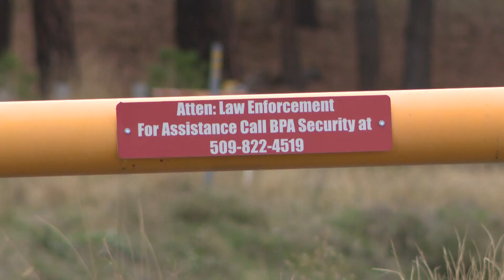Motocross community plans fundraisers for family of man killed in Mead shooting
The Spokane County Medical Examiner's Office confirmed John Franklin, 48, was killed in Saturday's shooting on E. Hawthorne.